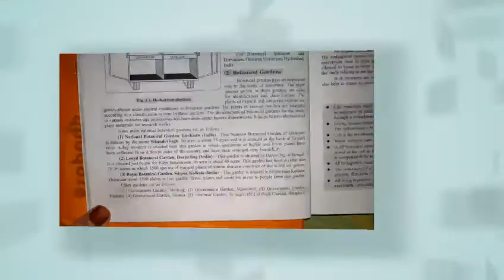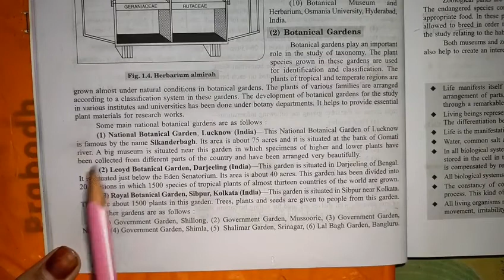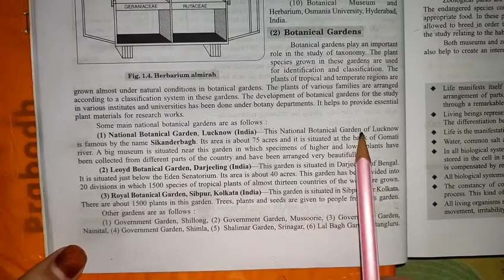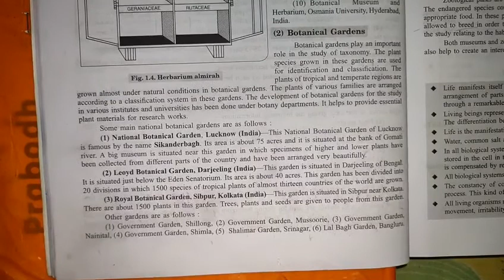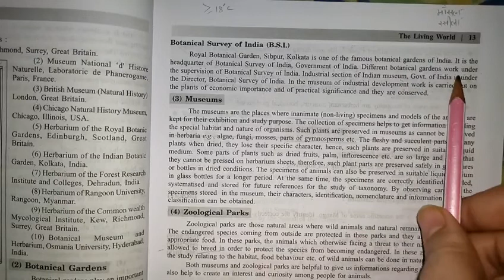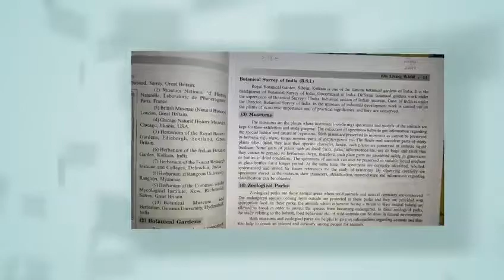botanical garden - tools for study of taxonomy | the living world | biology | chapter 1 | class 11th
Key Areas Covered in this session:
1. botanical garden - tools for study of taxonomy

pnt coaching classes by naresh tejwani class 11 biology class11 class 11 chapter 1 the living world

botanical garden
tools for study of taxonomy